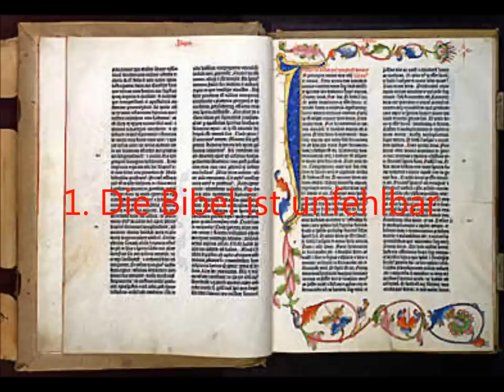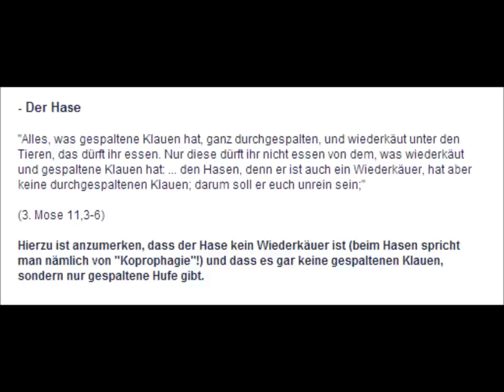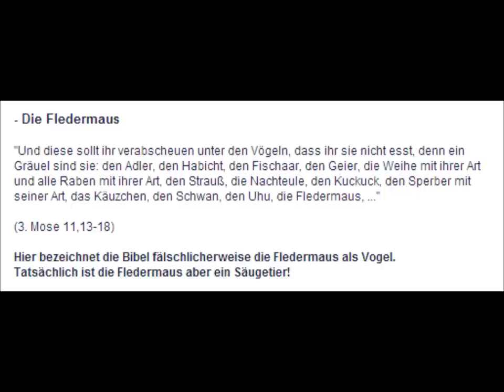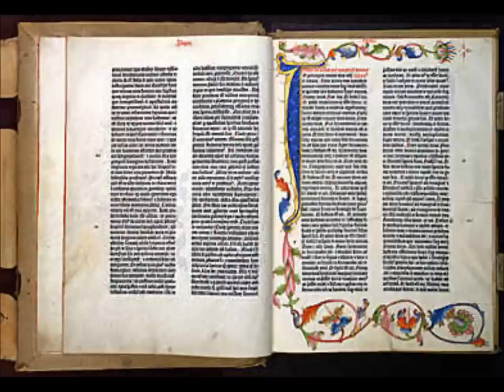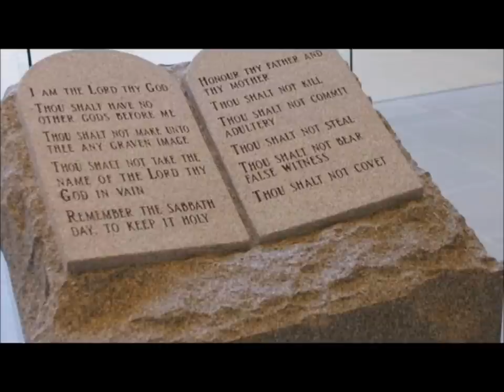Warum die Bibel keine objektive Quelle ist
Meine Begründung warum die Bibel keine objektive Quelle in Diskussionen ist.
(Die selben Begründungen gelten auch für den Koran, die Thora und alle anderen "heiligen Schriften")